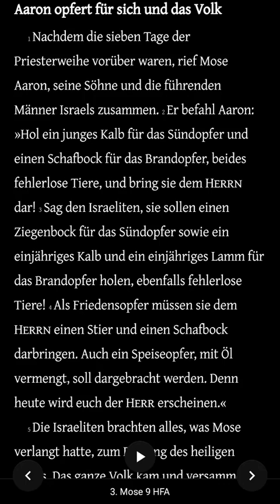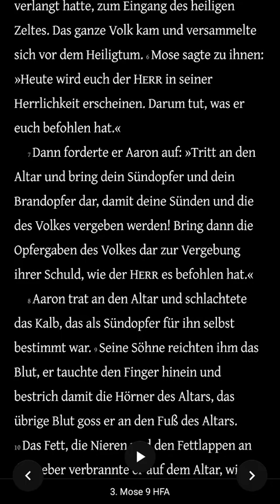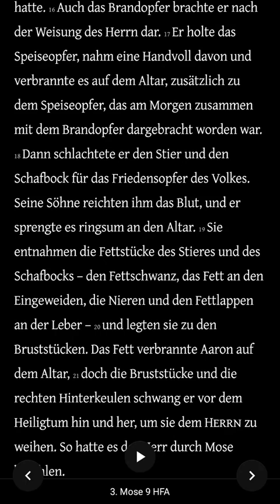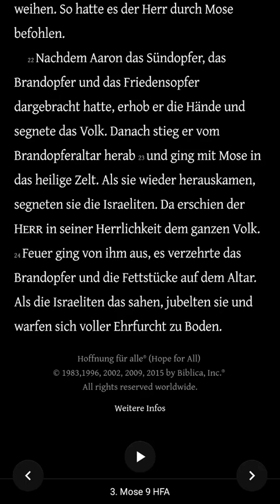Die Bibel - 3. Mose 9